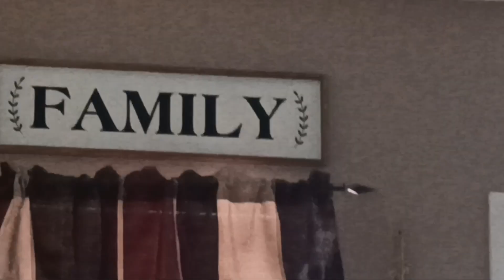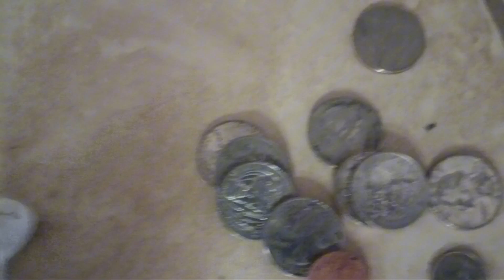send saturdays (lil silva and leo)